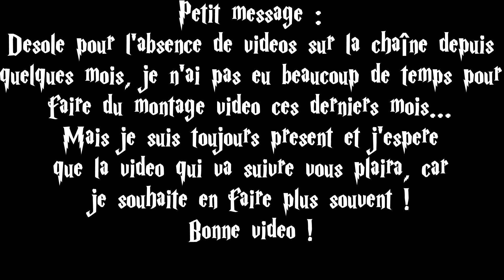[YTP FR] Harry Potter n°5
Désolé pour l'absence de vidéos sur la chaîne depuis quelques mois, je n'ai pas eu beaucoup de temps pour  faire du montage vidéo ces derniers mois... Mais je suis toujours présent et j’espère
que la vidéo qui va suivre vous plaira, car ces détournements "YTP" me plaisent et je pense en faire beaucoup encore ;)

Bonne vidéo !